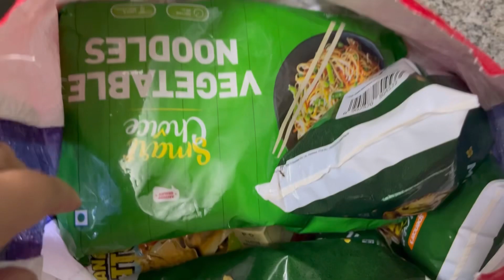Youtube viral ! naxalbari selfdriven painting homedecorideas unboxing storagesolutions 🌸🎉🎁